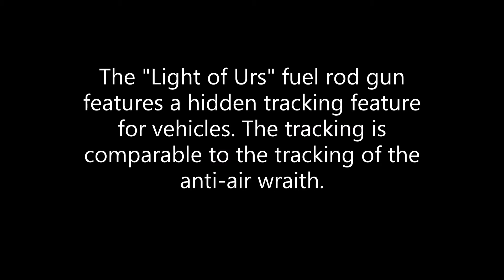The untapped potential of the Light of Urs...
The light of Urs is the tool of gods..

It really is a shame that no-one uses this feature. True, there are weapons more specialised as anti-vehicle (*cough...SPNKr EM...cough*), but what sets it apart from the rocket launcher is its high fire rate and larger magazine size.

If anyone has any suggestions for anything like audio, please leave a comment, so this video and my future content can improve. also, if there's something you'd like me to do, um I guess you can also comment...